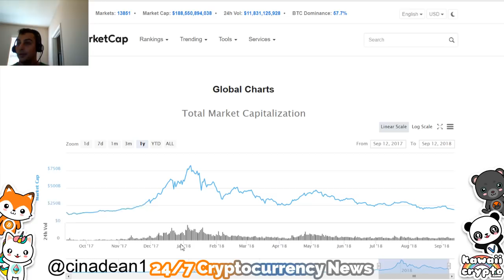Ray Dalio hints the time to buy is when there's Blood in the Streets! | Bloomberg News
Cryptocurrency 24 hours 24/7 news